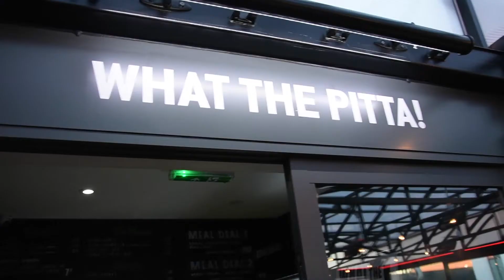Quiet spells are for ourselves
It’s important to remember that I can’t always be ‘on the grind’ and that there will be some quiet spells for me, where I might not booking in as many interviews as I’d like or that ITV haven’t come to their senses and hired me yet :P . In my opinion, we all need some quiet time to mentally relax, and actually reevaluate the hard work I’ve put in so far and how exciting the journey is ahead.

This is my second journal where I talk about embracing these periods and work on self love and personal growth...and socialise of course! I hope you all enjoy,